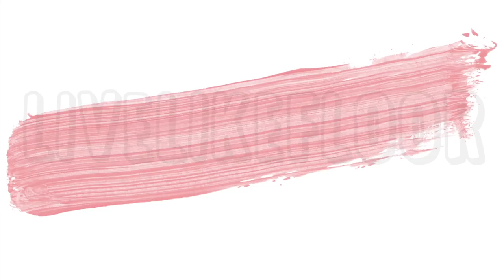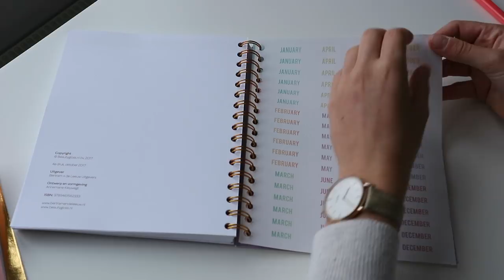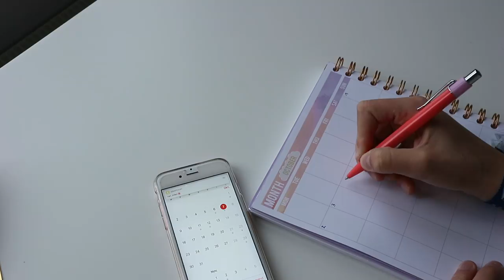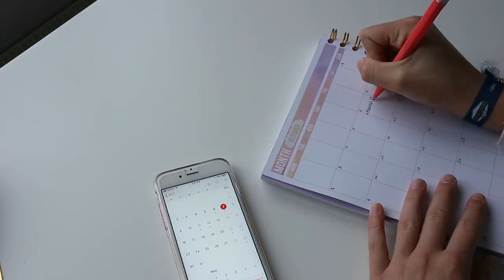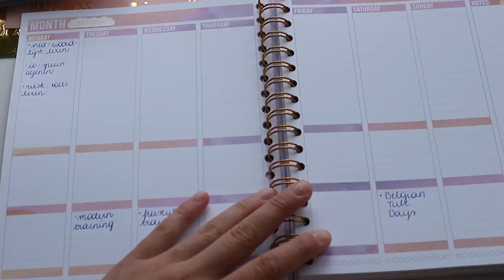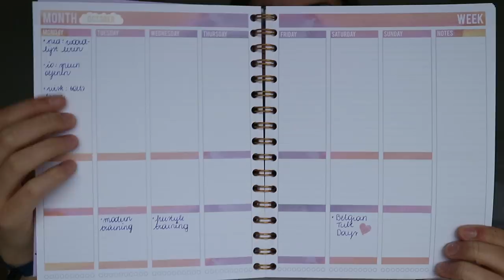Mascha Planner Invullen || LiveLikeFloor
Het is een echte hype, de Mascha Planner, en ook ik moest hem hebben! In deze video vul ik hem in!

   Onlane
   LiveLikeFloor
   Hoek 76 Unit 306
   2850 Boom
   België